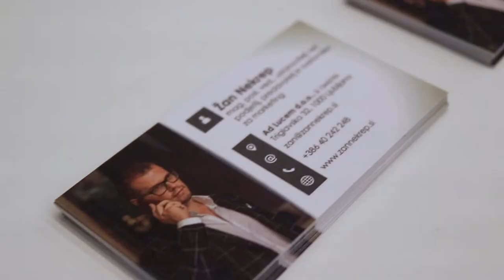Največja Google konferenca v Sloveniji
Rekli so, da mi ne bo uspelo imeti več kot 100 udeležencev na Google konferenco v Sloveniji. Potem je sledilo tole. Hvala vsem, ki verjamete in zaupate vame!